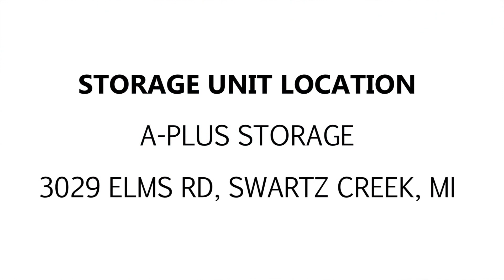A Plus Storage Swartz Creek 337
In this interesting unit, you can spot a dryer machine, home furniture, a mattress, along with other miscellaneous items.